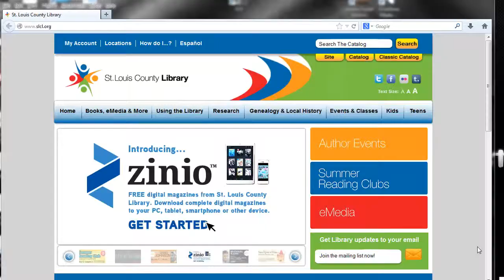Get Started with eMedia at SLCL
St. Louis County Library Reference staff show you how to access a variety of eMedia available to SLCL cardholders.